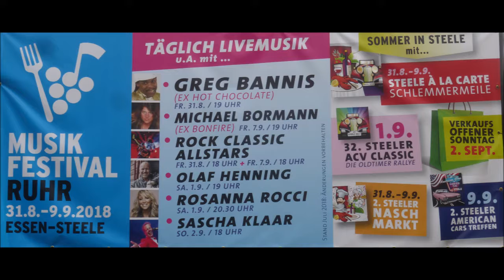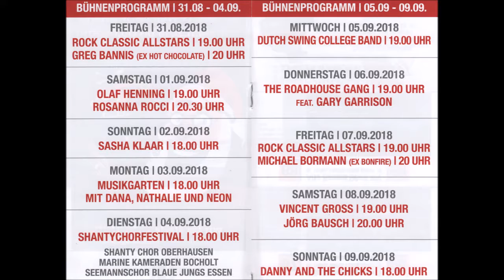Essen-Steele * Musikfestival Ruhr * Rock Classic Altstars * 6 * 31.08.2018